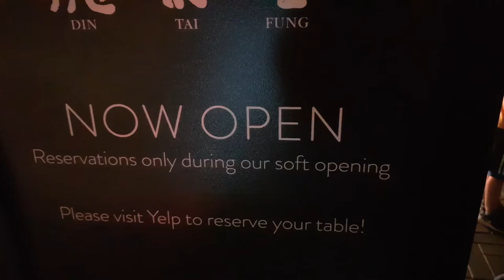Vlog 5: Yards, Dim Sum and Birthdays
I almost finish the yard and we check out Din Tai Fung for dinner.

Free Music For Your Youtube Video